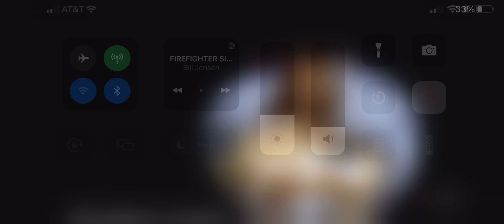Bill Jensen reacts to the thug shaker phone call again in the same livestream